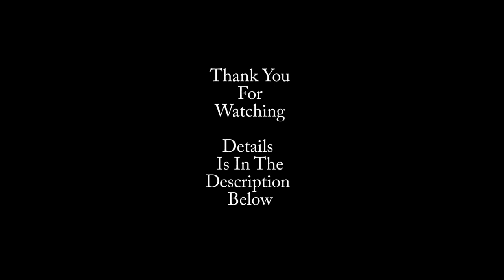3D Wall Framed Horse Sculpture | Time lapse | Speed Art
How To Make Wall Hanging Sculpture

This is a 3-D wall sculpture framed. The technique use is very simple and easy as well as cost-effective. The aim was to make a horse sculpture with wood finish.